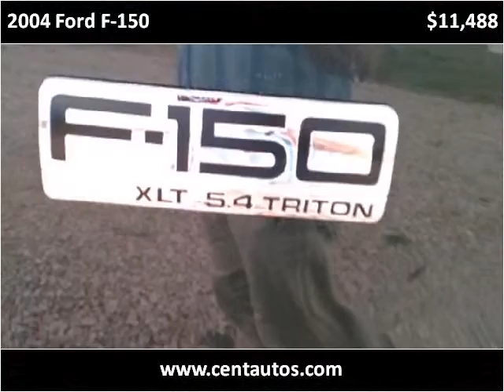2004 Ford F-150 Used Cars Castle Rock CO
This 2004 Ford F-150 is available from Central Autos.